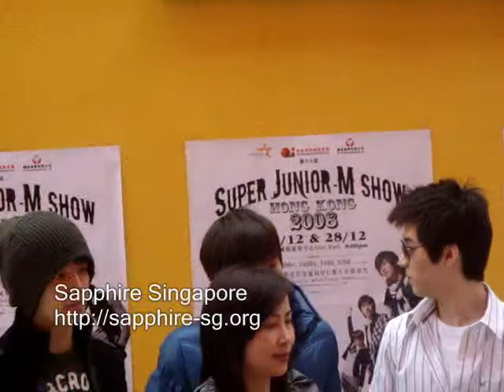[FANCAM] 081227 Hong Kong SJM Show Offering Ceremony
*DO NOT TAKE OUT THIS CLIP W/O PERMISSIONS.*